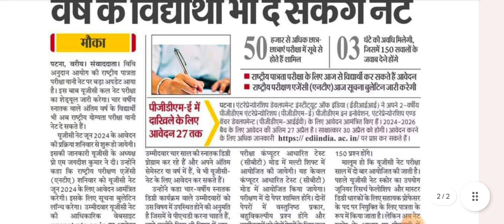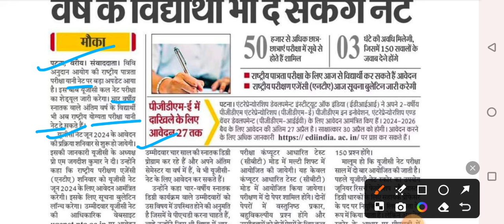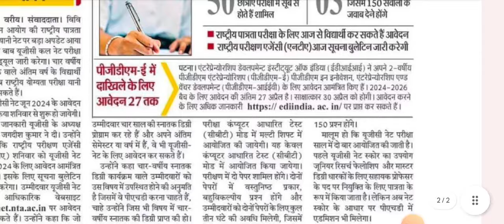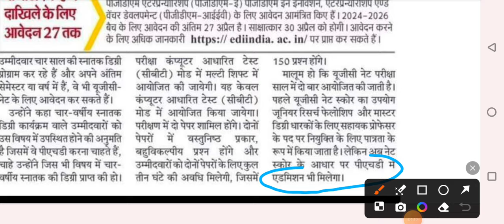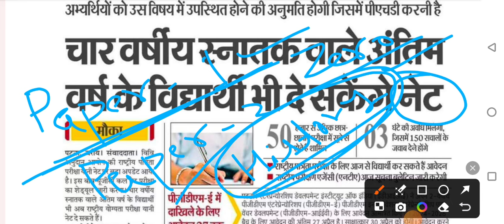UGC NET notification 2024 Big change#स्नातक पास भी दे सकेंगे NET एग्जाम2024#Online Start#यूजीसी